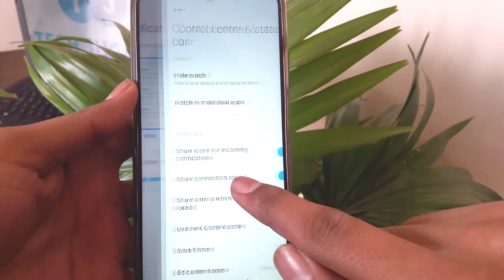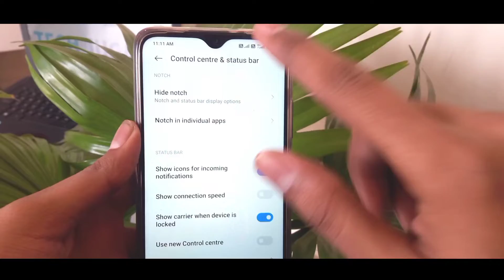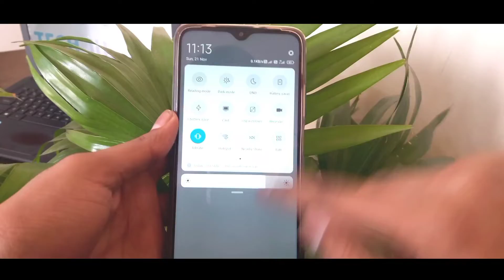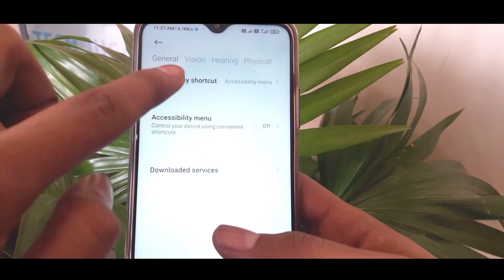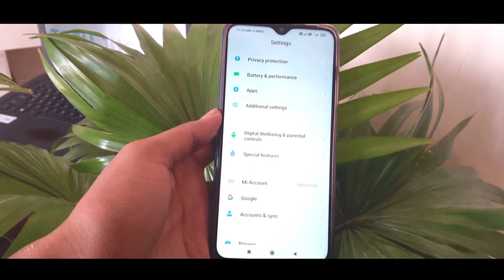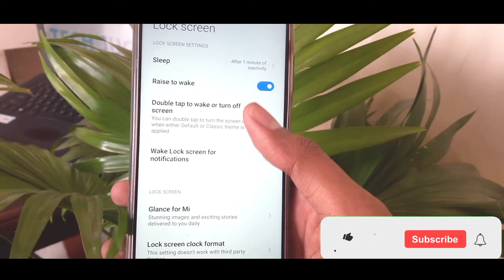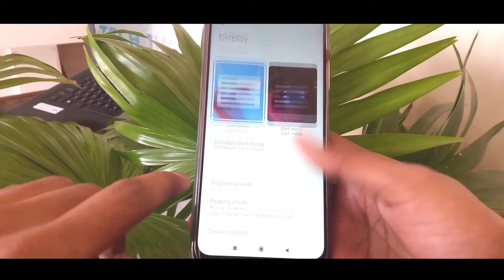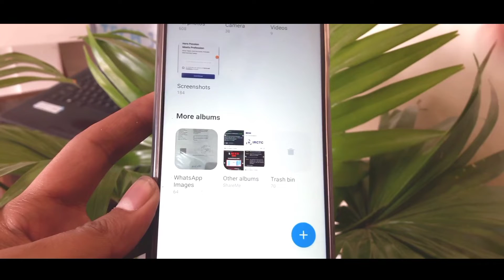Android Secret Tips & Tricks | Android Tricks 2023| Smartphone tricks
10 Hidden Android Settings You MUST Know In 2021 Make Your Smartphone Fast & Secure
Useful Android Mobile Tips | Android Mobile Tips And Tricks android Tricks 202